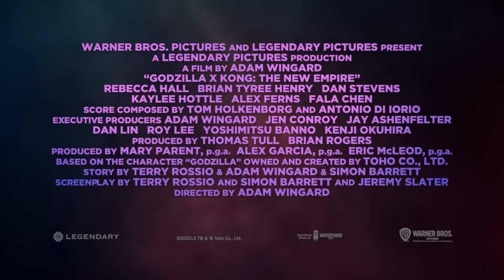NEW PROMO FOR GXK! (SOME NEW CLIPS) - Godzilla x Kong: The New Empire